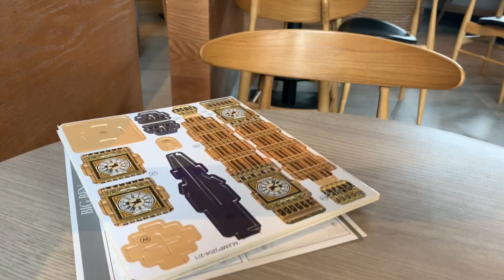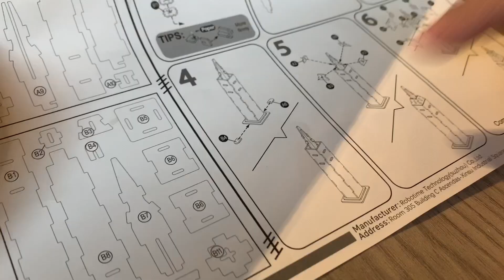Big Ben Tower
It's fun being a kid.

Please press the "bell" button for you to be notified on our next videos.

Be Happy! =)